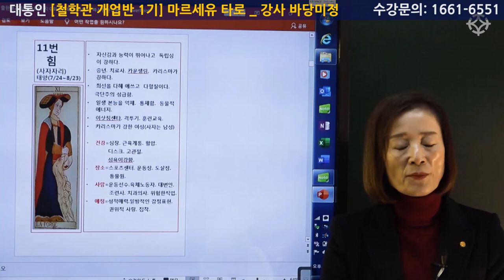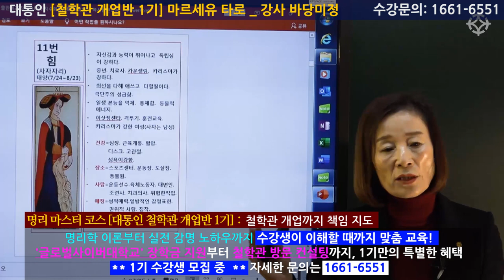마르세유 정통 타로 : 11번 힘 카드 - 바당 해 미정 선생님 [대통인.com]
명리 기초부터 실전 감명 노하우까지
철학관 개업 책임 지도
수강생이 이해할 때까지 친절한 강의
대통인 "철학관 개업반 1기"

* 수강생 모집 중!
* 철학관 개업에 꼭 필요한 명리/구성학/주역/타로 교육부터, 실전 감명 노하우와 철학관 방문 컨설팅까지 "철학관 개업반 1기"만의 혜택을 만나보세요.

* 정통 클래식 마르세유 타로의 1인자 바당미정 선생님의 강의는 대통인.com 홈페이지에서 수강하실 수 있습니다.

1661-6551